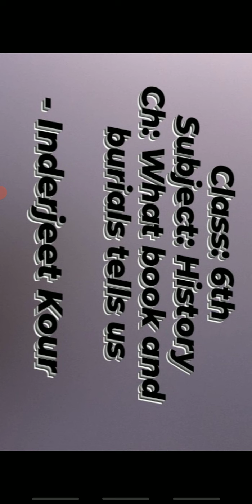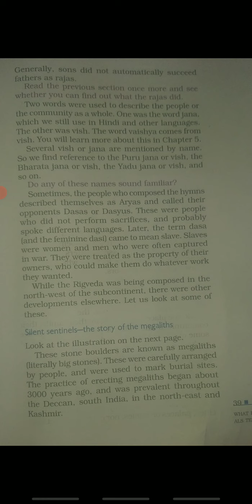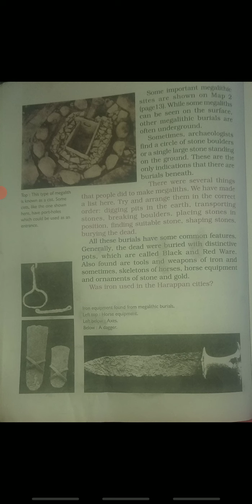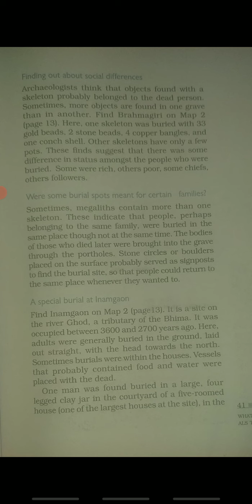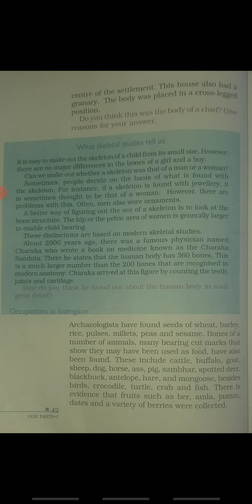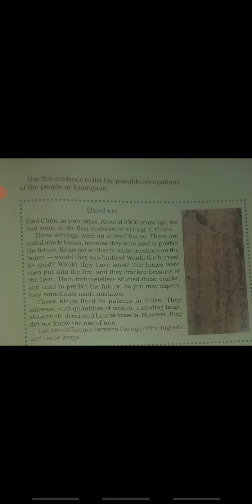NCERT Class 6th || What books and burials tell us || History (L-3)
Class 6th
Subject : History
Ch : What books and burials tell us